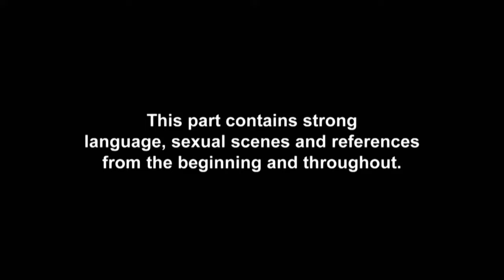Geordie Shore Funny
Sam - Full moon tarot card